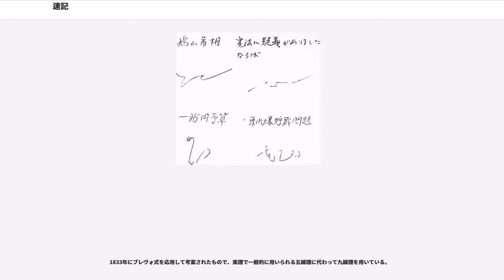速記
速記（そっき、英語：shorthand）とは、速記文字や速記符号とよばれる特殊な記号を用いて、言葉を簡単な符号にして、人の発言などを書き記す方法をいう。主に議会や法廷の発言を記録する分野や出版、ジャーナリズムなどで利用されている。

この技術の知識体系を速記法、技術を運用する方法を速記術、実際に運用する者を速記者という。また、社団法人日本速記協会では文科省認定速記技能検定試験1級に合格し、申請した者を速記士に登録している。

その起源に関しては定説が成立していないが、古代ローマ以前に遡ることができるとされ、紀元前400年代の古代ギリシアの碑文に速記が発見されている。

記録としてはっきりしている有名なものとしては、紀元前63年のキケロによるカティリナ弾劾演説の記録である。キケロの奴隷であったマルクス・トゥッリウス・ティロが記したものとされ、
と称される。当時の速記者にはティロのような知的奴隷が充てられていた。ティベリウス帝は満足な速記ができなかった速記官の指を切り落としたという記録がある。またローマ法のなかには速記を禁止された演説を速記した者は右手を切り落とすという刑罰が定められていた。しかし当時のものは体系化されておらず、学習に大きな困難を伴うため、次第に衰勢となった。

その後、理論的体系的に捉えるようになり、次項以下で紹介する各国においてそれぞれの言語で考案、改良されて現在に至っている。

符号を手で書くペンショートハンドのみが長らく行なわれてきたが、速記専用タイプライターが開発され、それを用いた機械式も普及していく。近年はコンピュータを用いての電子機械速記法が行なえるようになり、リアルタイム字幕放送などに使用されている。

発言の逐語記録を作成する用途を担ってきたが、リアルタイム反訳により、聴覚障害者等を含めて、コミュニケーション手段としての機能を持つに至っている。

1175年のジョンの記号まで遡ると言われるが、近代速記としての速記理論を提案したのはジョン・ウィリスである。1602年、『速記術』(Art of Stenography) を出版し、stenography（速記）という造語を行い、線状速記の使用や、表音的な筆記法、母音表記のためのポジショニング等を提唱し近代速記の父と呼ばれている。

このウィリス式を発展させ、シェルトン式（1626年）やガーニー式（1750年）、テーラー式等が考案されていった。そして1837年に登場したのがである。ピットマン式はテーラー式を学んだアイザック・ピットマンがより高速で速記ができ、学習性に優れた速記法として考案したものである。

一方アイルランドでは、がテーラー式、ピットマン式、そして仏独の速記法を学び、イギリスで主流であった正円幾何派とドイツの草書派を融合させ、更にフランスのサイン符号をも取り入れたを1888年に考案した。

ピットマン式、グレッグ式は今日でも英語圏で使用される主要な速記の地位を占めている。

ドイツの速記の特徴は草書派と称される、筆先の動きを速記に適した符号に変換した方式であった。初めて速記理論を完成させたのは1834年のであり、と称されるこの方法は北欧諸言語をはじめ、イタリア語、東欧諸語、ロシア語のサカロフ式 (：、GESS)に影響を与え、更にイギリスにも影響を与えロー式を生み出している。ガベルスベルガー式はその後改良が進み、 (DEK) と呼ばれる方式となり現代に受け継がれている。

1633年にが発表したものがフランス語での始まりとされるが、現代につながる系統としての起源は1778年にが発表したクロン式と言われている。現在ではエーメ・パリ式、 ()、ドロネ式が使用されている。

1896年に蔡錫勇が発表した伝音快字が中国語での始まりとされる。これは発言の逐語記録に主眼を置いたものでなく、表意文字である漢字の学習困難による文盲一掃を目的にしたものである。アメリカに渡り速記法を目の当たりにした蔡錫勇はピットマン系のグラハム式を参考に基礎符号を定め、北京語の音節を表音的に表す方法を確立した。しかしこれはあくまでも知識人個人としての提案に過ぎなかった。

ところが清国政府が国会を開設するにあたり、その議事記録方法として注目されることで本格的な中国速記史が始まる。清国政府は蔡錫勇の次男である蔡璋を召喚して速記法を考案させた。1910年には資政院に中国速記学堂を開設し、約200名を対象に速記官養成が開始された。1911年からは二人一組で30分...